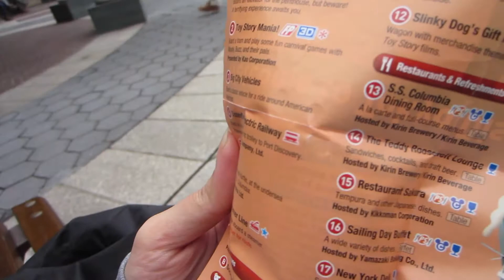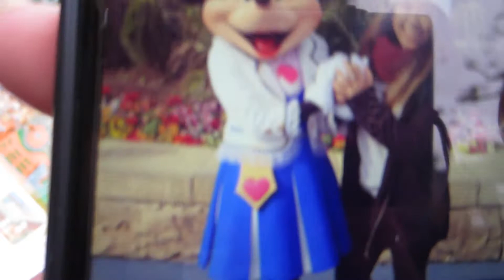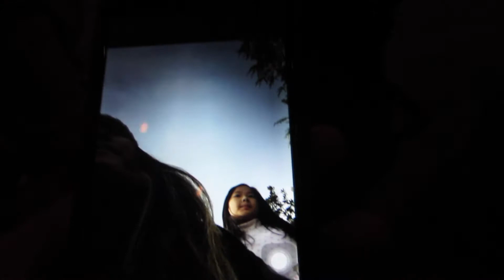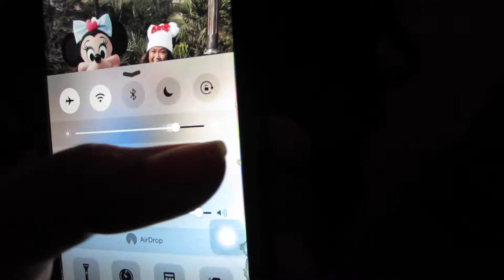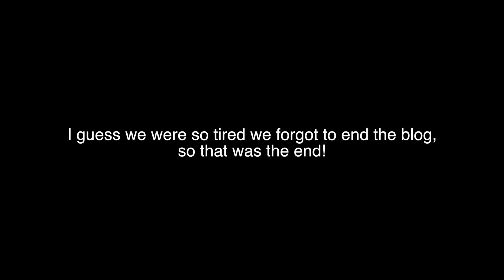Tokyo, Japan Vlog Day 3: TOKYO DISNEY SEA!!!!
Tokyo Disney Sea -- Our first time there! Get $40 for your first trip with Airbnb!

About this video:
Day 3 in Japan! On our 2nd full day in Japan (but technically our 3rd day there), we explored Tokyo Disney Sea! It was very different from any other Disneyland's I have ever been to. It was a long and tiring day walking around an unfamiliar Disney park. The lines and wait at Disney Sea was not as bad as Disneyland. Because of this, we were able to go on every ride that we wanted to go on!

Gear Used To Shoot & Edit This Video

Camera — Canon PowerShot G7 X Mark II Video Creator Kit

Microphone — Black Yeti

Keyboard — Final Cut Pro Keyboard Shortcut Skin

This VIDEO was EDITED with Final Cut Pro on a Macbook Pro.

Essential Products Used For This Trip

External Battery — Anker PowerCore 20100

Portable Wifi Hotspot w/Unlimited Data — Skyroam Mobile Hotspot

Toiletry Travel Bag for Men —Zero Grid Travel Toiletry Bag

Hanging Toiletry Kit — AmazonBasics Hanging Toiletry Kit

Travel Case for Small Electronics — AmazonBasics Universal Travel Case